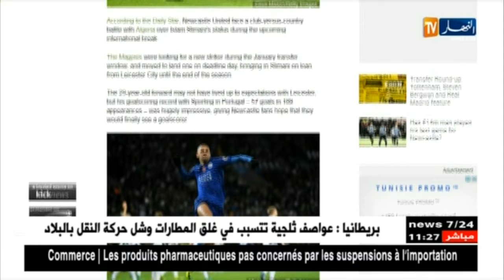إدارة نيوكاسل تتجه لمراسلة الفاف لإعفاء سليماني من تربص الخضر للإصابة